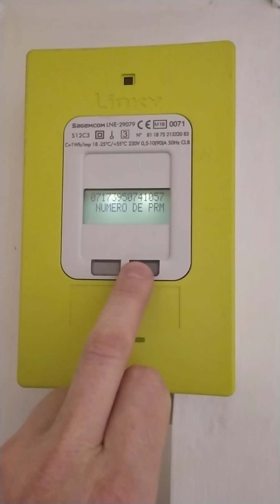61 rue d'hauteville B2G